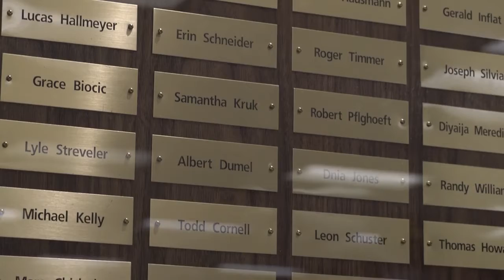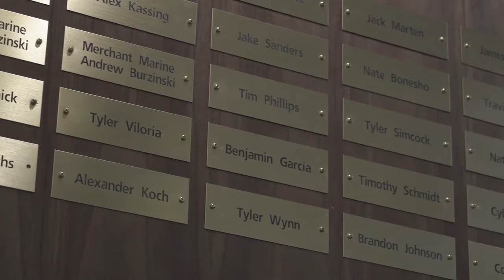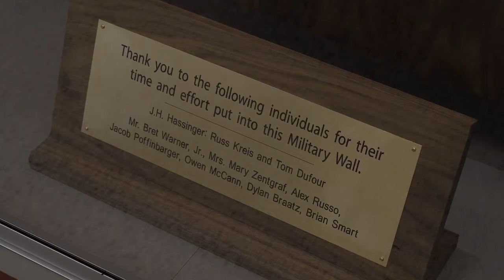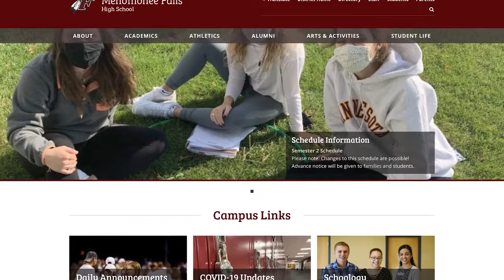Focus on the Falls: Season 1 Episode 7 - Military Wall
Host John Mercure visits the Menomonee Falls High School shop area, to discuss the construction of the Military Wall of Honor!

-Falls Cable Access